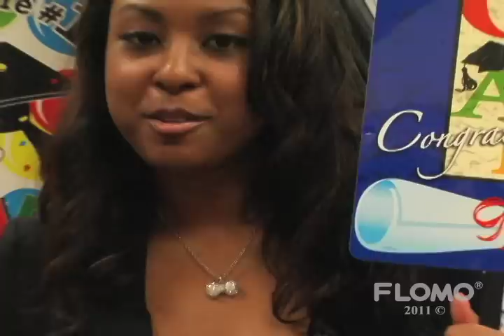New Year, New Savings Show 2012! - FLOMO/Nygala Corp.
Start your year off with FLOMO's New Year, New Savings Show from January 4-6, 2012! Stop in to see our thousands of wholesale products for all your holiday and special occasion needs.

Now is as good a time as any for retailers to stock up on upcoming holiday gift supplies: Valentine's Day, Saint Patrick's Day, Easter, Mother's Day, and Father's Day! We are your wholesale supplies for all your party supply and gift needs.

Our 20,000 square foot showroom will be the place to be, where you get to meet our friendly Sales Reps, and get exclusive deals.

Come experience...
·Special Promotional Savings
·One-on-one Customer Service
·Complimentary Lunch

Save the Date:

January 4~6, 2012 9AM - 5PM

FLOMO/Nygala Corp. Showroom

*Wholesale Only. Not Open to the Public.

FLOMO, owned and operated by Nygala Corp., is a major national brand of quality gift bags, party supplies, photo frames, ceramic gifts, plush items, bows, ribbons, artificial flowers, school supplies, stationery, holiday/seasonal merchandise, dollar store items, and more. FLOMO can be found in discount stores, dollar stores, 99 Cent stores, chain stores, party stores, drugstores, supermarkets and also catalog companies across the United States, the Caribbean islands and Central and South America.